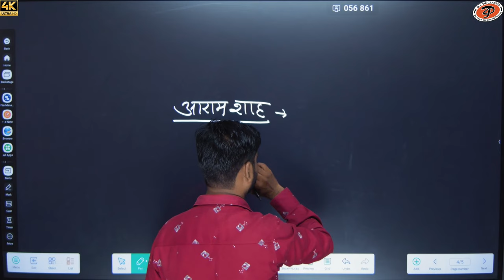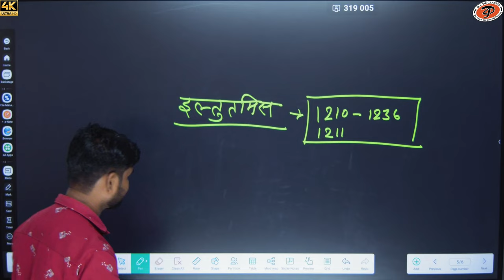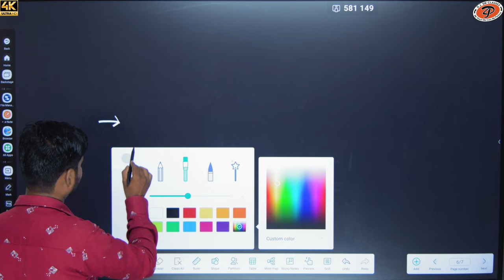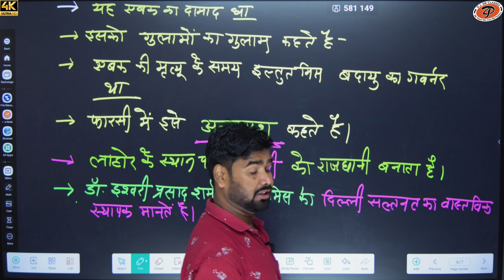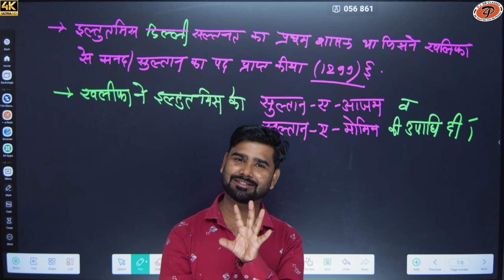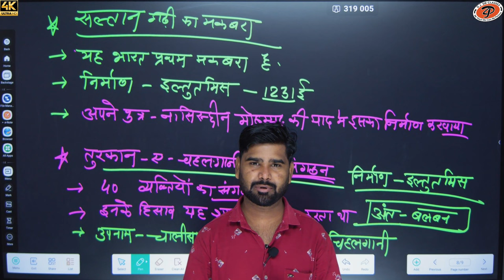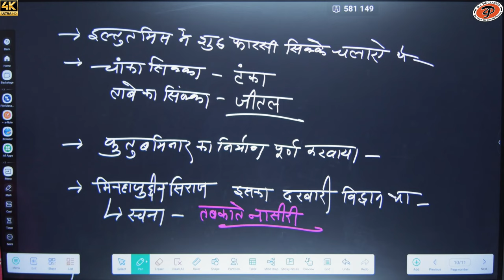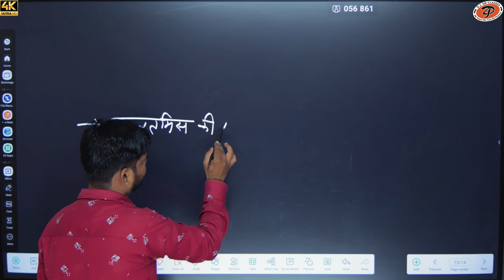[ 32 ] Bharat ka Itihas ( दिल्ली सल्तनत ) | By M.M. Sir